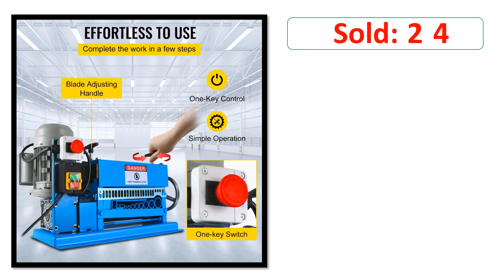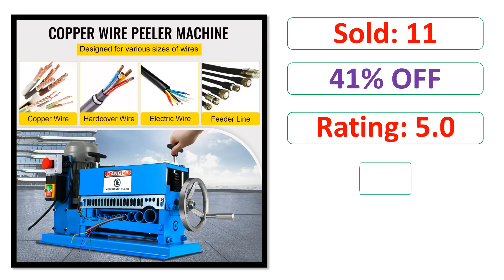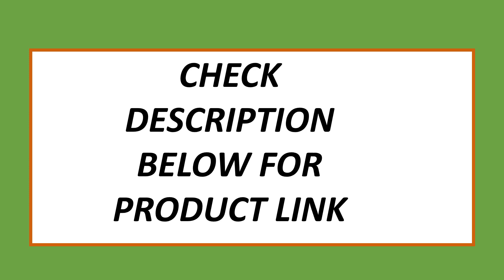Top 5 Best Cable Stripper On 2024 | Best Wire Stripping Machines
5. VEVOR 1.5-38MM Wire Stripping Machine 370W Wire Stripper Machine with 10 Blades Electric Cable Stripper Machine 220V/110V

4. VEVOR Electric Wire Stripping Machine W/ Blade 1.5mm-38mm Cable Stripper for Removing Plastic & Rubber from Wire, Copper Recycle

3. VEVOR Electric Wire Stripping Machine 370W 1.5mm-38mm Cable Stripper Peeling W/ 11 Channels & 10 Blades Removing Plastic Rubber

2. VEVOR Cable Peeling Machine 370W 1.5mm-38mm Electric Wire Stripping Machine 10 Blades Metal Tool Scrap Cable Stripper

1. VEVOR Portable Power Electric Wire Stripping Machine 370W 11 Channels 10 Blades for Recycling Copper Wire